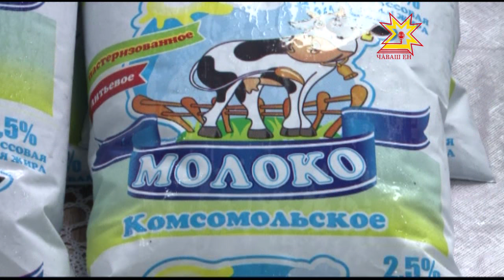Глава Чувашии Михаил Игнатьев с рабочим визитом посетил Комсомольский район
Сегодня Глава Чувашии провёл расширенное совещание с активом Комсомольского района. В муниципалитете разработали стратегию развития на ближайшие годы. Подробности в следующем материале.